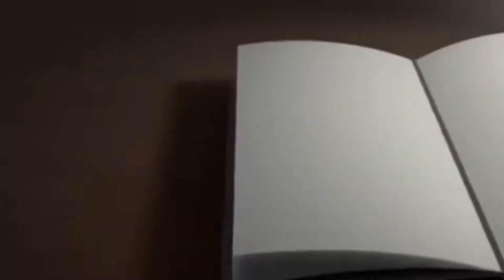El Señor nos sigue llamando